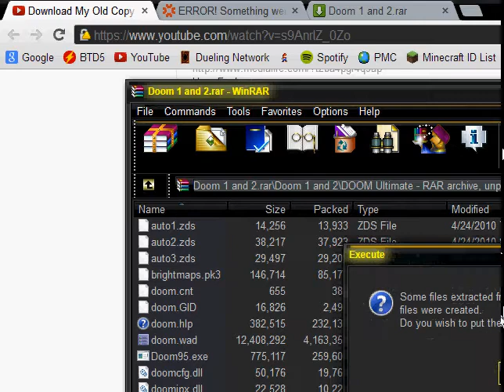Lets Play Doom! (Ludlow's Version)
DOOM IS SO HARD Jk
But seriously tho I HAVE NO IDEAS (proves how creative I am)
So for the mean time i'm gonna start a doom series! (yeah!) If you hate doom tell me now
Ludlow out- PEACE